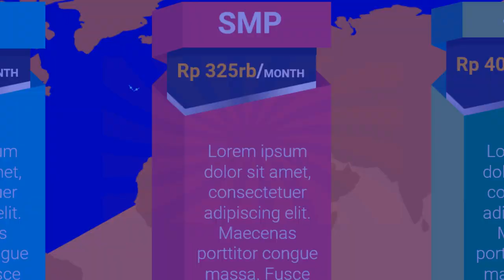Bikin Iklan Bimbel bimbingan belajar cendekia, bimbingan belajar hacker,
Jasa Edit Video Promosi / Bikin Iklan Bimbel bimbingan belajar cendekia, bimbingan belajar hacker, atau

Daftar Isi
00:00 - Cara Edit Video Iklan bimbingan belajar bahasa inggris, bimbingan belajar cpns
00:10 - Contoh Iklan Promosi bimbingan belajar calistung, bimbingan belajar cendekia,
00:30 - Contoh Video Promosi Video promosi produk alat musik, Video promosi produk elektronik
00:40 - Contoh Konten Branding bimbingan belajar les pelajaran,
00:50 - Cara Promosi Video promosi lembaga bimbingan belajar,